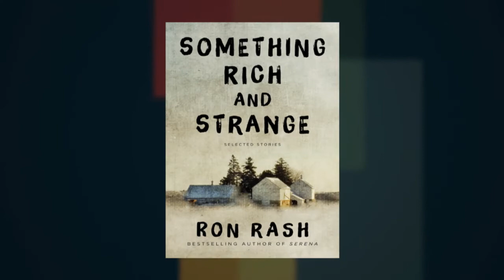Author Ron Rash on Something Rich and Strange at Miami Book Fair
Jeffrey Brown interviews author Ron Rash about his collection of stories, Something Rich and Strange: Stories, at Miami Book Fair International 2014.

FROM THE PUBLISHER:
From the acclaimed, New York Times bestselling award-winning author of Serena and The Cove, thirty of his finest short stories, collected in one volume.

No one captures the complexities of Appalachia—a rugged, brutal landscape of exquisite beauty—as evocatively and indelibly as author and poet Ron Rash. Winner of the Frank O'Connor International Short Story Award, two O Henry prizes, and a finalist for the PEN/Faulkner Award, Rash brilliantly illuminates the tensions between the traditional and the modern, the old and new south, tenderness and violence, man and nature. Though the focus is regional, the themes of Rash’s work are universal, striking an emotional chord that resonates deep within each of our lives.

Something Rich and Strange showcases this revered master’s artistry and craftsmanship in thirty stories culled from his previously published collections Nothing Gold Can Stay, Burning Bright, Chemistry, and The Night New Jesus Fell to Earth. Each work of short fiction demonstrates Rash’s dazzling ability to evoke the heart and soul of this land and its people—men and women inexorably tethered to the geography that defines and shapes them. Filled with suspense and myth, hope and heartbreak, told in language that flows like “shimmering, liquid poetry” (Atlanta Journal Constitution), Something Rich and Strange is an iconic work from an American literary virtuoso.